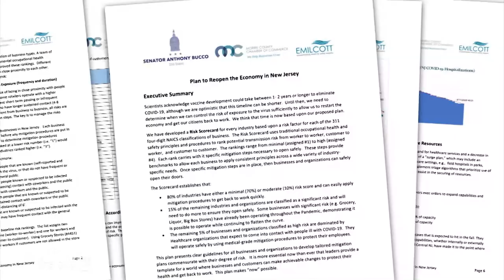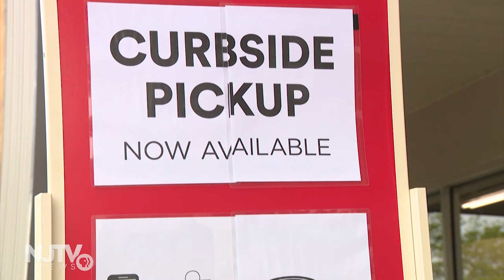Report says New Jersey businesses can open now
A Morris County Chamber of Commerce report says with proper mitigation procedures most businesses can reopen with a low risk of spreading the coronavirus. The governor says his team will review the report.